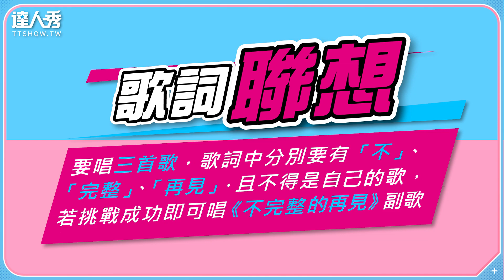【林亭翰】自信嗆林隆璇 不怕被拿來與父作比較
林亭翰自信嗆林隆璇
不怕被拿來與父作比較
影片：台灣達人秀 出品